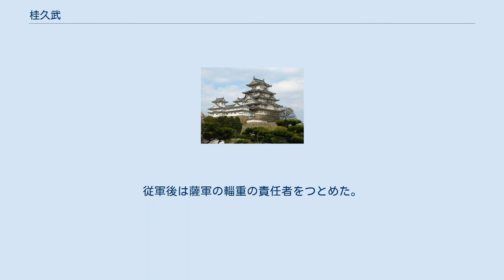桂久武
桂 久武（かつら ひさたけ）は、幕末の薩摩藩士、政治家。
島津氏分家・日置島津家当主の島津久風の五男。
長兄は、第29代藩主・島津忠義の主席家老島津久徴（下総、左衛門）、次兄は、お由羅騒動で犠牲となった赤山靭負。
 安政2年（1855年）に同じ島津氏分家である一所持桂家の薩摩藩士・桂久徴の養子となる。
その後、造士館演武係方など要職を務めるが、兄島津久徴が島津斉彬派家老であったために罷免され、それに伴い斉彬の死の直後の文久元年（1861年）には大島守衛方・銅鉱山方に左遷される。
このころに流刑中であった西郷隆盛と親交を結ぶ。
 元治元年（1864年）、大目付となり小松帯刀らと共に藩論の統一に貢献、慶応元年（1865年）には家老に昇格、上洛して桂小五郎を厚遇し、薩長同盟の提携に尽力する。
以来西郷から厚い信頼を寄せられ、武力討幕論を支持。
 明治新政府では明治3年（1870年）、西郷とともに鹿児島藩権大参事となり藩政トップを勤め、明治4年（1871年）には都城県参事、豊岡県権参事を歴任し、同6年豊岡県権令の辞令を受けたが、病を理由に断り、帰郷する。
帰郷後は霧島山麓の開拓指導や、鉱山開発の指導を行っていた。
 明治10年（1877年）、西南戦争で西郷隆盛が挙兵すると西郷側に参軍する。
元々従軍するつもりはなかったが、2月17日に西郷の出陣を見送りに行った際に翻意し、家人に刀を取りに帰らせ、そのまま従軍した。
従軍後は薩軍の輜重の責任者をつとめた。
同年9月24日、城山において流れ弾に当たり戦死した。
享年47。
 伝承によると西南戦争時、弓矢を装備して戦ったと言われ、そのため、日本の戦史上、最後に弓矢を用いた人物とされている。